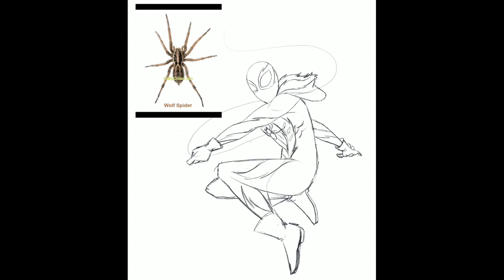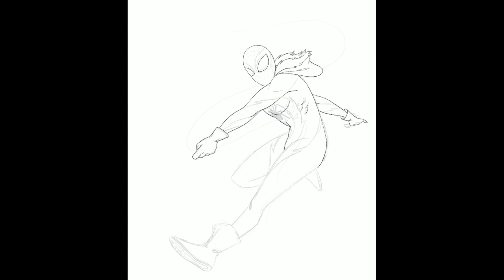Spider-Sona - Speed Paint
Made this piece after watching Spider-Man: Into the Spider-verse and being incredibly inspired by all of the artists making "Spider-sonas"
Even though I don't particularly like wolf spiders, or even spiders in general, I do love wolves! That's what inspired me to make this character.

Drawn on iPad Pro with Apple Pencil using the Procreate App